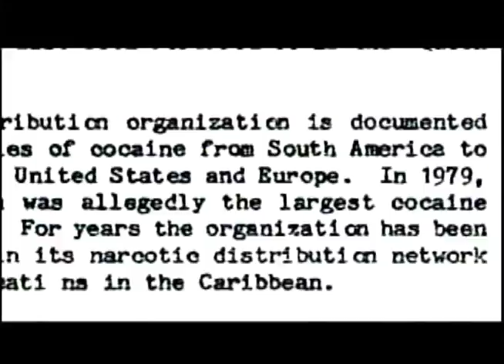BangBangBoogie feat 326 "The Block is Hot" Directed by Picture Perfect